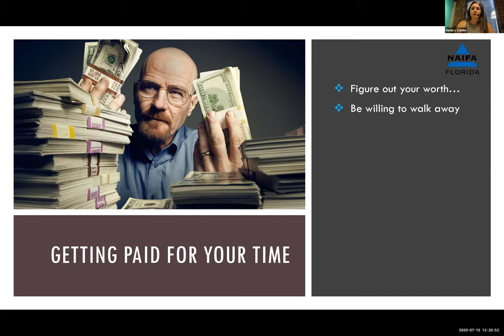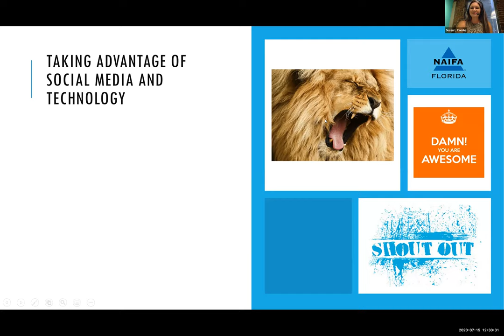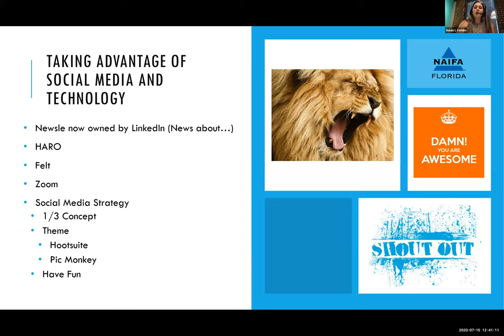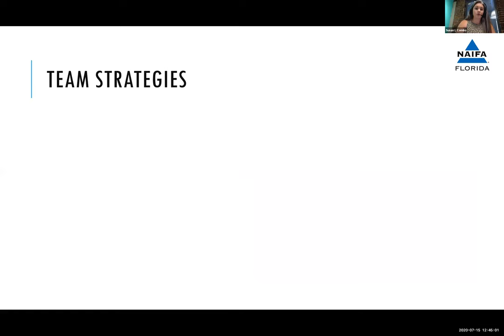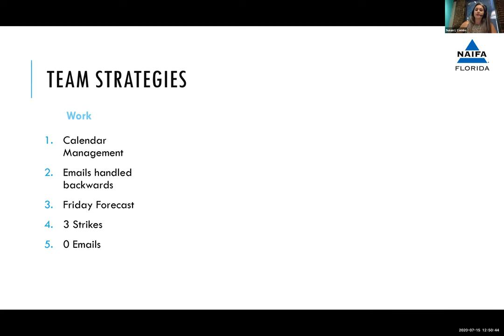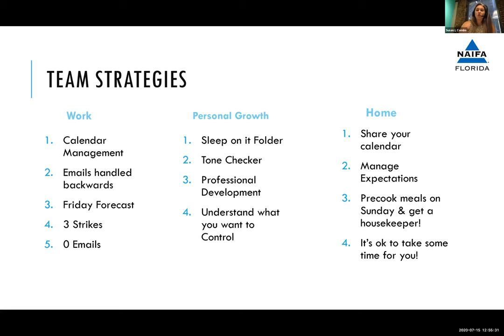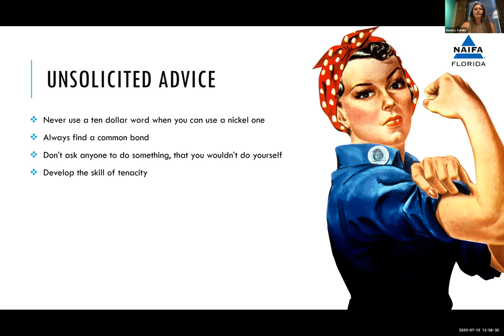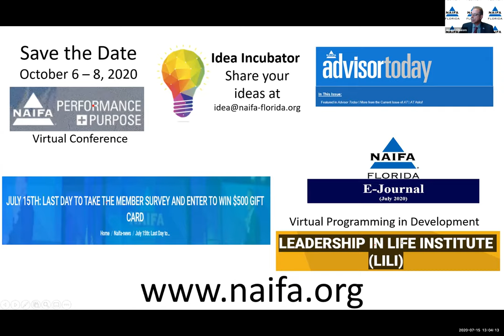Business 101: Advice and Strategies That Will Kick Your Business Up a Notch! - Susan L. Combs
2020 Virtual Symposium Day Three - Wednesday, July 15

Hear Susan discuss advice she learned along the way as well as strategies she’s put in place to develop her teams, built a brand through Social Media, attracted a Millennial Workforce and found alternative sources of revenue to take her company to the next level!

Please note that due to technical issues, the first few minutes of this webinar were not recorded.